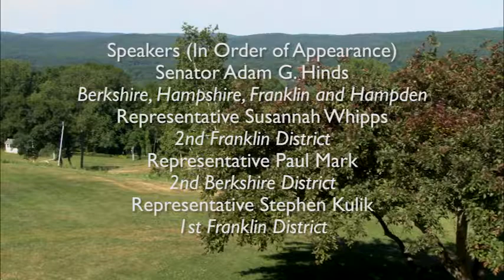FCCOC Breakfast Speaker Series --- 2018 Legislative Breakfast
State Representatives Steve Kulik & Paul Mark were two of the guest speakers at this morning's Franklin County (MA) Chamber of Commerce Breakfast.